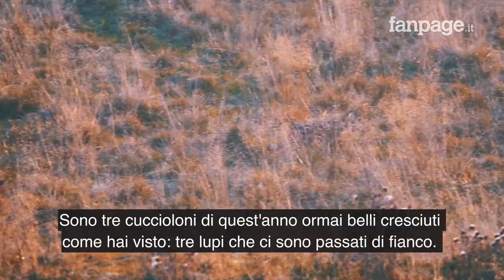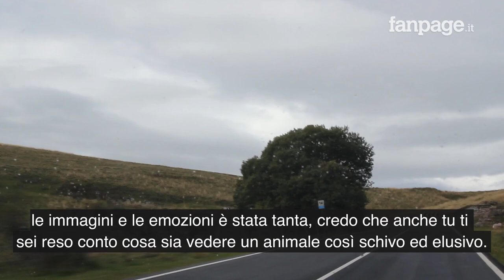La nuova vita del campione olimpico Fulvio Valbusa, sui monti a studiare i lupi: "Sono come loro"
Dalle piste olimpioniche dello sci di fondo, dalle medaglie, dalla tensione sulle gambe ai monti della Lessinia veronese per proteggere e parlare con un lupo sloveno, Slavic, e la sua compagna Giulietta. L'uomo che parla e protegge il branco: Fulvio Valbusa. Noto campione olimpico dello sci di fondo, ora si è ritirato "dove tutto ha avuto inizio, la mia Lessinia",nell'alto veronese, il suo dialogo con il lupo è un dialogo a doppio filo che lega uomo e natura. "Loro sono come me", spiega Fulvio Valbusa che ha da poco scritto un libro edito da Fandango Libri ed intitolato "Randagio". Durante l'intervista con Fanpage in un bosco della Lessinia, il giornalista e Fulvio Valbusa sono stati circondati da tre cucciolotti di lupo: "non era mai successo, l'emozione in diretta dell'incontro ravvicinato.